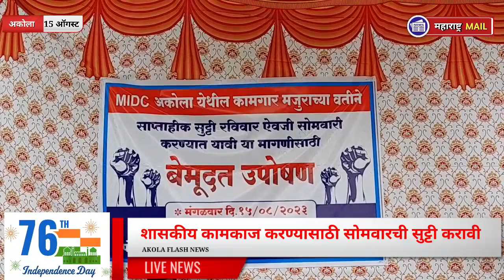स्वातंत्र्यदिनी एमआयडीसी कामगारांचे बेमुदत उपोषण